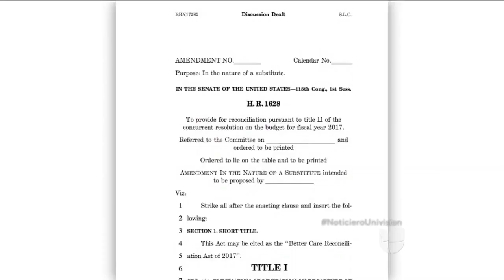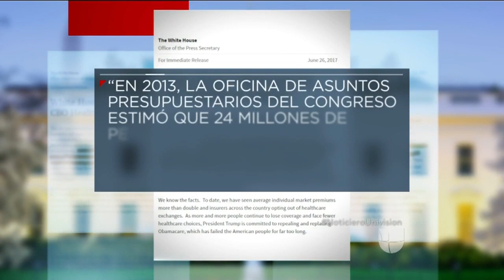Informe de la Oficina de Presupuesto del Congreso pone en vilo el proyecto para reemplazar Obamacare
Los datos de la organización revelan que al menos 22 millones de personas se quedarían sin seguro médico en el 2026 y que 15 millones podrían perderlo el próximo año. Mitch McConnell, líder de la mayoría republicana y uno de los autores del proyecto de ley, trabaja contra el reloj con el fin de obtener los 50 votos necesarios para la aprobación en el Senado.